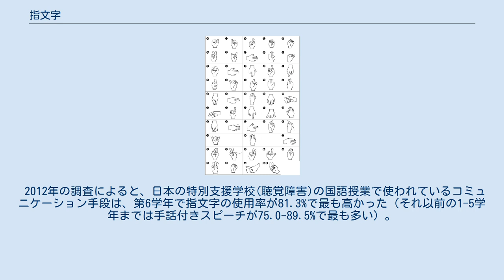指文字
イギリスの指文字 日本の指文字 アメリカの指文字 指文字（ゆびもじ）とは、手の形を書記言語の文字に対応させた視覚言語の一要素である。
手話は音声言語や書記言語より語彙の数が格段に少ない為、手話単語にない単語は、指文字を使って一字一字ずつ書記言語の綴りを表現する。
 ほとんどの国の指文字は片手だけを使うが、イギリス指文字、イギリスの影響があったオーストラリア指文字やニュージーランド指文字は両手を使って表す。
 現在、日本で一般的に使用されている指文字は、大阪市立聾唖学校(現・大阪府立中央聴覚支援学校）の教員だった大曽根源助が渡米した際にヘレン・ケラーと出会い、アメリカ式指文字を知ったことから発展した。
帰国した大曽根は、アメリカ流の片手式指文字と共に、それまで日本で使われていた古河式・渡辺式・高木式・数字手真似・文字の形(例えば「へ」)を参照して、原案をつくった。
その原案をたたき台にして校長の高橋潔を初めとする同校教員達が研究し、大阪市立聾唖学校制定の指文字として完成させた。
昭和6年(1931年)、同校は完成した指文字を正式に採用・実施し、それが全国に普及していった。
 2012年の調査によると、日本の特別支援学校(聴覚障害)の国語授業で使われているコミュニケーション手段は、第6学年で指文字の使用率が81.3%で最も高かった（それ以前の1-5学年までは手話付きスピーチが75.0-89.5%で最も多い）。